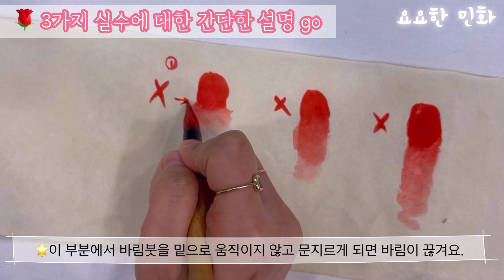민화 화실에서 알려주는 ‘바림할 때, 딱! 3가지만 하지마세요!’ (꿀팁 대방출 3탄)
선생님들, 안녕하세요~! 🙇‍♀️

이번 편은 민화 실기편으로

‘바림할 때 딱! 3가지만 하지마세요!’

라는 컨텐츠로 인사드립니다.

민화 공부하시는 선생님들께 도움이 되는 영상이었으면 합니다. 🥰

그리고!

저희 요요한 민화 유튜브 구독자가
400명이 넘었습니다!!!👏👏👏🎉🎊

많은 구독자 선생님들,
정말정말정말x1000000 감사드립니다~🙇‍♀️

오늘 하루도 좋은 하루 되시구요~

무탈하고 항상 평안, 건강하시길 바랍니다.